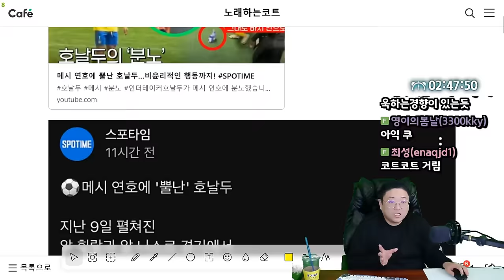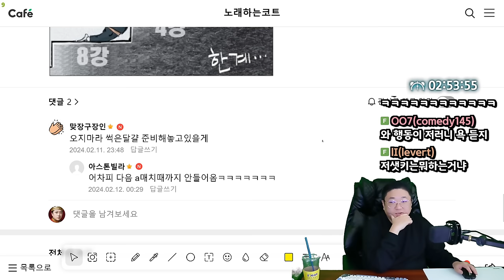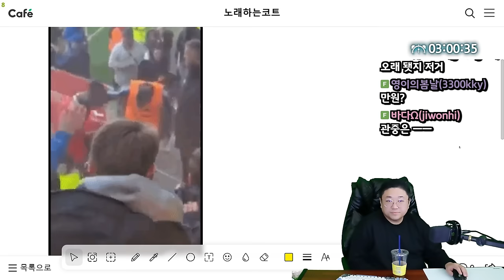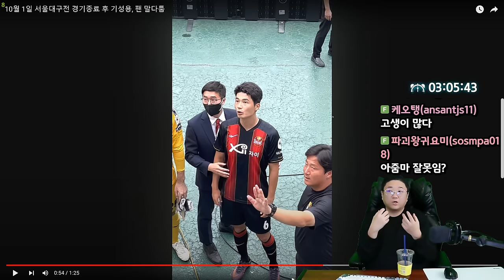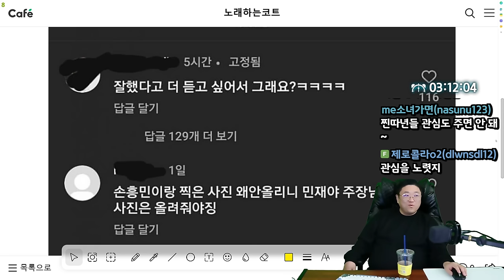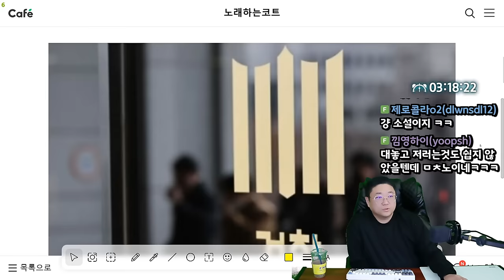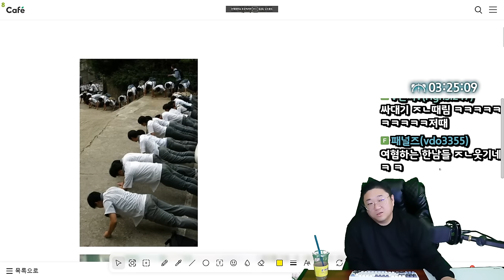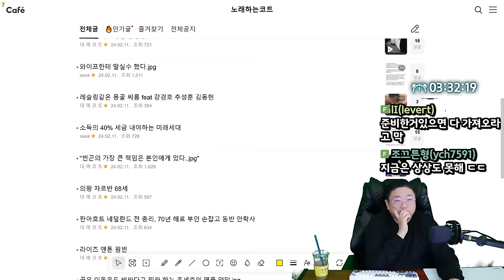옛날 선수 VS MZ 선수 찌질이 대응법 (24.02.11-4)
0:00 개빡친 호날두
3:41 클재앙 출국 ㅋㅋㅋㅋㅋ
7:02 [썸네일] 옛날선수 vs MZ선수  찌질이 대응법
26:57 설날 라스트 스탠딩
31:07 돈안갚아? 몸으로 때워
34:41 그 시절 학교체벌 동영상

[음원출처]